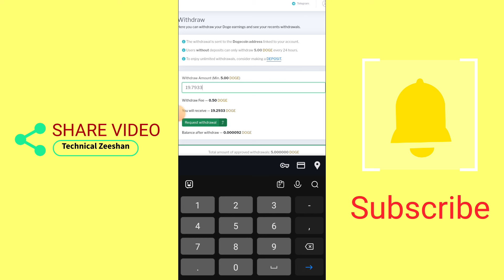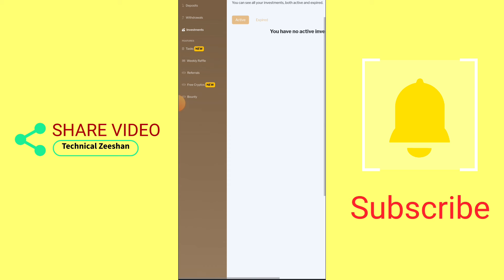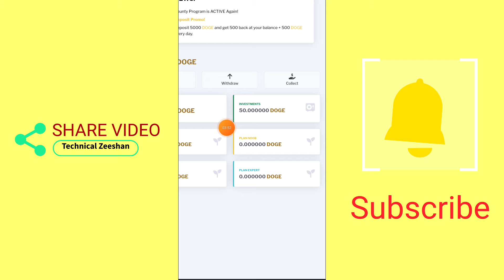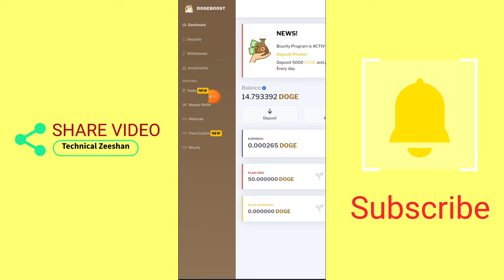Claim 5 Doge Every 2Min || Free Mining Site 2024 || New Free Doge Earning Site 2024 || Live Proof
Search In telegram.
👉 € Technical Zeeshan €

2.

◉  ▬▬▬: Technical Zeeshan :▬▬▬  ◉

Video Cover.
Free bitcoiandroid
Earn bitcoin